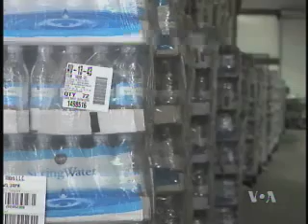Haićanska zajednica u Orlandu šalje pomoć svojim rođacima i prijateljima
Pripadnici haićanskih zajednica širom sveta pokušavaju da stupe u kontakt sa svojim bližnjima na Haitiju. Jedna od najvećih zajednica Haićana van samog ostrva je u centralnoj Floridi.